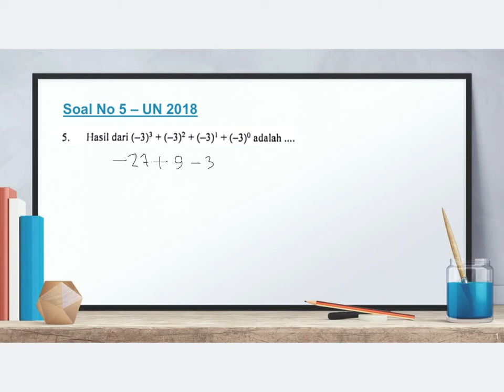UN Matematika SMP 2018 - No 5